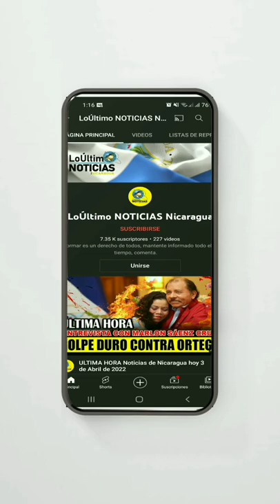ULTIMA HORA Noticias de Nicaragua hoy 4 de Abril de 2022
Noticias de Nicaragua hoy 4 de Abril de 2022 | LoÚltimo NOTICIAS Nicaragua

⚠️Por irregularidades evidentes los Abogados Defensores del Pueblo interpusieron un recurso de apelación ante el Complejo Judicial de Nueva Guinea, municipio del Caribe Sur a favor de los opositores Moisés David Salinas Paz y Rubén Araldo Manzanares Mena este 29 de marzo tras cuestionar la condena de ambos por supuesto delito de “menoscabo a la integridad nacional y difundir noticias falsas”.

Testimonio de policía favorece a opositores de El Almendro, defensa apela sentencia.

Hoy 4 de Abril de 2022 | LoÚltimo NOTICIAS Nicaragua
ÚLTIMAS NOTICIAS - 4 de Abril  DE 2022
Hoy 4 de Abril de 2022 | LoÚltimo NOTICIAS Nicaragua Micro Informativo
LoÚltimo NOTICIAS Nicaragua | Micro informativo de hoy 4 de Abril de 2022
Micro informativo de hoy 4 de Abril de 2022
micro informativo noticias de nicaragua hoy 4 de Abril de 2022
NOTICIAS DE NICARAGUA 4 de Abril de 2022
Ultimas Noticias de Nicaragua 4 de Abril de 2022
Micro informativo hoy 4 de Abril de 2022
Micro informativo Noticias 4 de Abril de 2022
Micro Informativo 4 de Abril de 2022
Hoy 4 de Abril de 2022 micro Informativo
HOY 4 de Abril de 2022  NOTICIAS NICARAGUA
Nicaragua hoy
NOTICIASHOY4ABRIL22
Nicaragua
Nicaragua Noticias
Noticias Nicaragua
noticias hoy
breve informativo
BREVE INFORMATIVO
ultimas noticias
noticias
Ukraine
FSLN
Breve Informativo
Daniel Ortega
NICARAGUA
LoÚltimo noticias
NOTICIAS
noticia
Nicaragua